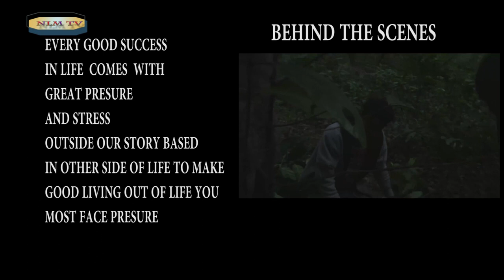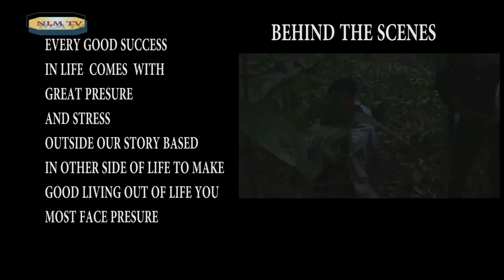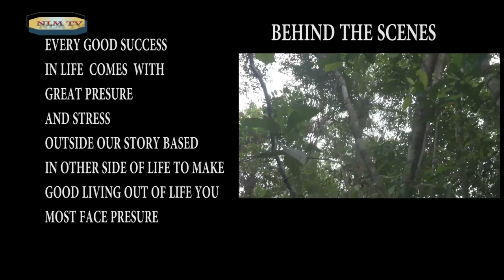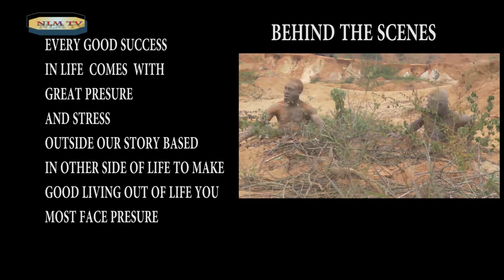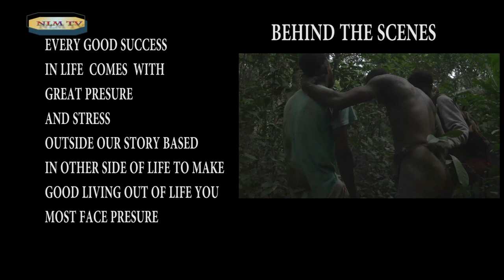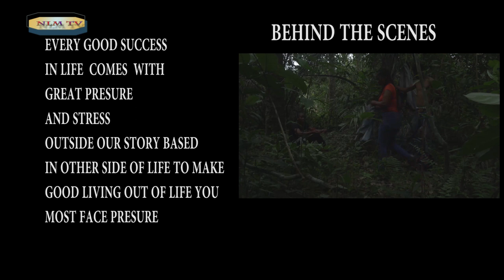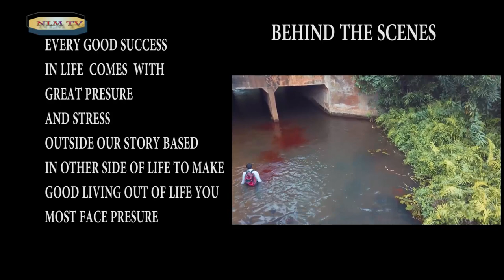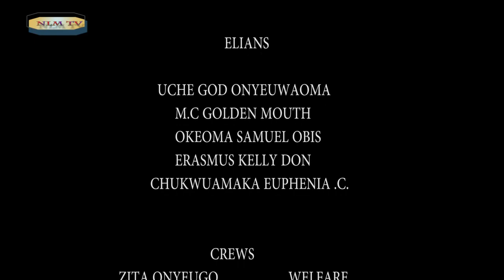forgotten island EPISODE 4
watch the final battle with the cannibals